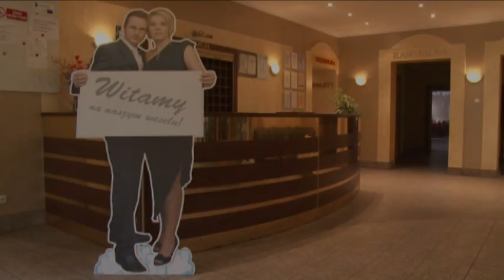01_Wesele Tomka i Marty Isalskich